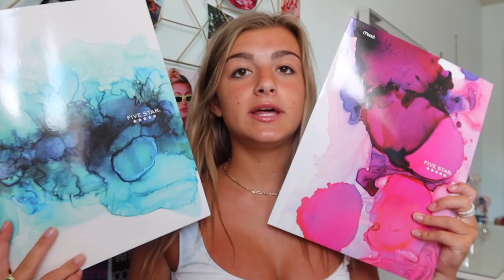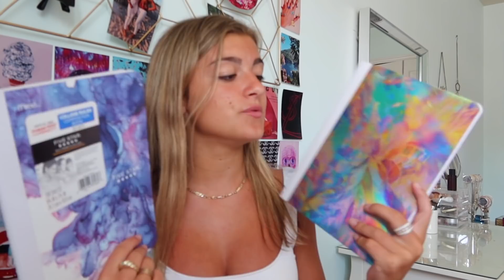back to school supplies haul 2020!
hi guys! today i’m sharing my first back to school video of the season!

rules- 💫
4.tag 2 friends
5.repost on ur story

winner will be announced on my instagram August 15th❤️

🌾PINTREST🌾-  @camrynfaulknerr

xoxo, Cam